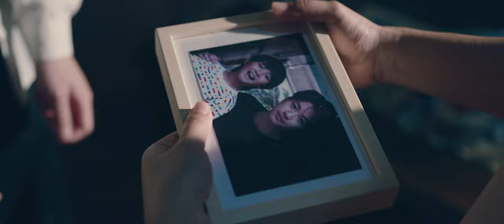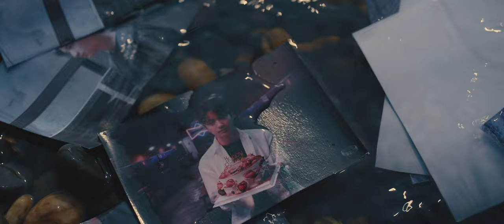Rose Ice Jelly-Student Short Film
A babysitter Xiumei has already taken care of the son of her employer for decades. They’ve developed a close relationship, taking photos and celebrating birthday together. Rose ice jelly is his favorite food, which stores a lot of memories. However, the camera won’t lie. All of those sweet moments are imaginary. This beautiful illusion is revealed by photos they took when she is about to leave the house. It’s a lie of love and grief made by the real son of the employer Junhao. His tolerance comes from the death of Xiumei’s real son Junjun. Ultimately, rose ice jelly becomes the only way to remember her.